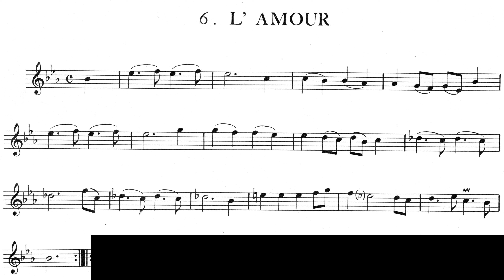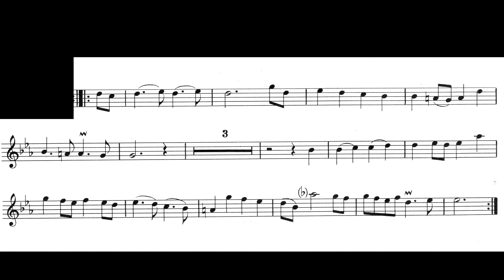Armando Ghitalla - L’ Amour by G.P. Telemann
Armando Ghitalla plays L’ Amour from 12 Heroic Fanfares by Georg Philipp Telemann at the International Trumpet Guild's 1979 Conference